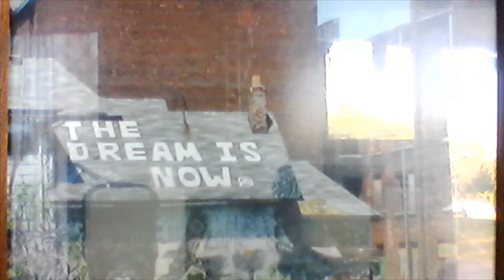The Brethren - Pondering Fieces, (official song) ∆ (M.2.D.D.2. Vol 1)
Artwork Visual provided by Lindsey Sladeck,
  Logan Karrio & A.Sutinen on Guitar,
  A.Sutinen, Vocals
Produced and Mixed by L.Karrio & A Sutinen.